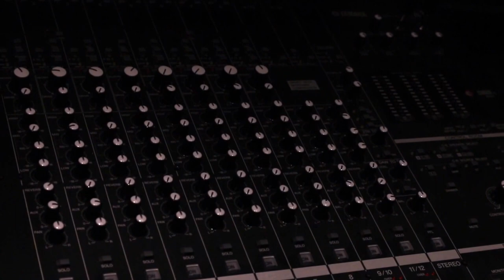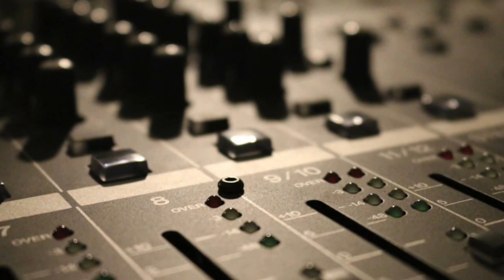CMN prepares to launch PearlFM